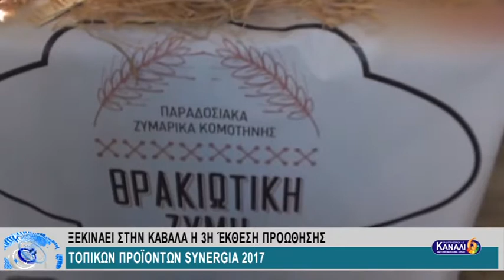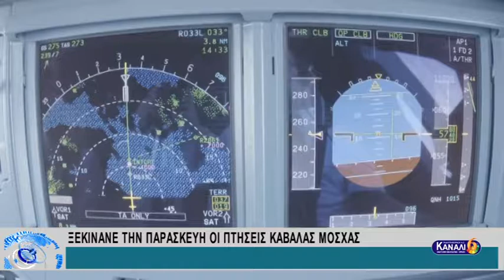ΕΙΔΗΣΕΙΣ ΤΗΣ ΠΕΡΙΦΕΡΕΙΑΣ 25-5-17